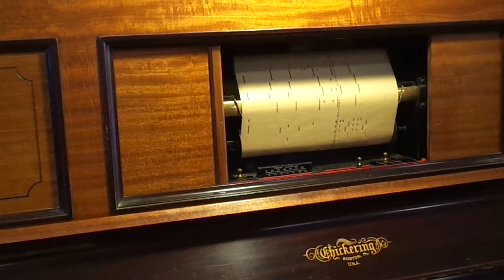Pedro: Paso Doble de L. Amouroux en Pianola por Horacio E. Asborno, Viedma, Patagonia Argentina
Reproducción en pianola de la melodía "PEDRO": Paso Doble, autor: L. Amouroux, rollo de 88 notas marca L’E.M.P. (L’Edition Musicale Perforee) código AM 9120 X Edition Bleue – 8, Faubourg Montmartre. Fabricación Francesa. Estampilla Edifo al inicio: Ste Gle Intle de L’Edition Phonographique – 80, Rue Tailbout. Paris. Carátula con dibujo de George Barbier 1919. En buen estado, carreteles de pasta lisos, caja original. Origen: Nilda Bahía Blanca - 22 ene 2017 Ubicación B-8

Grabación realizada en Patriarca Nº 218 - Viedma, Capital de la provincia de Rio Negro e histórica de la Patagonia Argentina, el día 21 de Abril de 2017 en Pianola Piano marca Chickering & Sons, (The Ampico) número de serie 143922, fabricada en Boston USA en 1928, restaurada personalmente en 2004.-

Busco (Compro) rollos musicales de papel perforado para pianolas de 88 notas, con el fin de restaurarlos, difundirlos por este medio y preservarlos para las generaciones futuras, si tenes o sabes de algún lote de rollos enviame un WhatsApp (Desde Argentina) al 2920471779 ó un mail a ó un whatsapp a mi celular